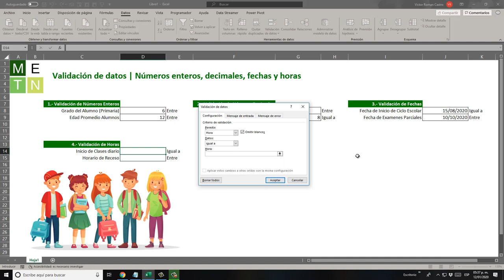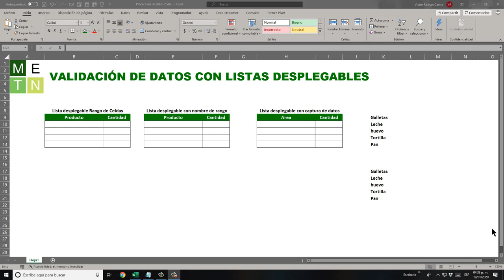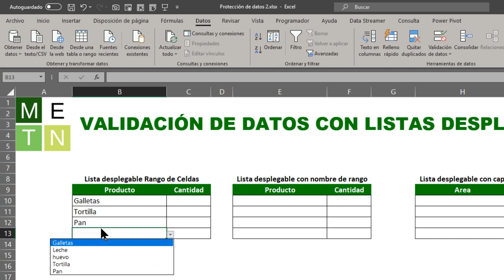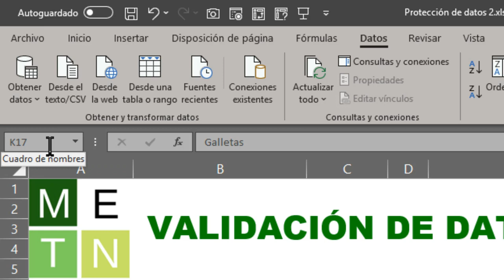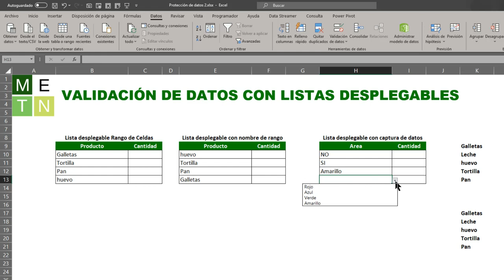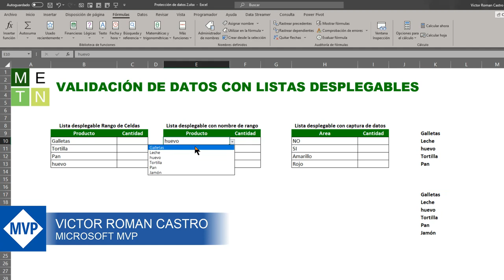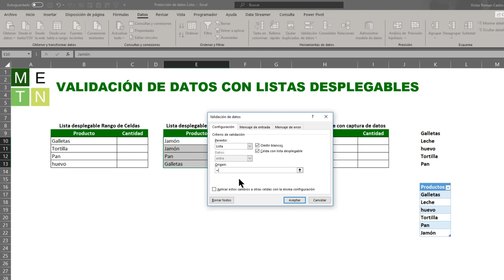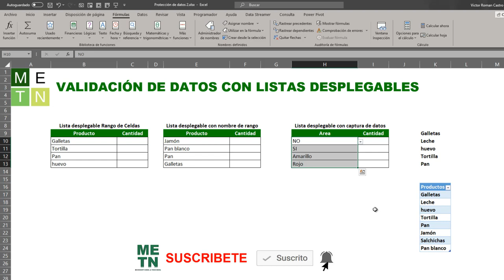CURSO DE SEGURIDAD DE DATOS EN EXCEL | 3 FORMAS PARA CREAR LISTAS DESPLEGABLES | CAPÍTULO 2 📈📉📊✏🎬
¿TE ESTÁ GUSTANDO ESTE CURSO?, APRENDE MUCHO MAS CON ESTE CURSO PREMIUM DE INFORMES GERENCIALES CON DASHBOARDS EN EXCEL
ADQUIERE EL CURSO MAS COMPLETO EN LA WEB, CARRERA EXPERTO EN DATOS CON EXCEL Y POWER BI
En este vídeo revisaremos 3 métodos para crear listas desplegables en validación de datos para Excel, crearemos con Rangos de celdas, a través de Nombres de rangos y capturando los datos directamente en la herramienta de lista dentro de Validación de datos.

Cursos Presenciales
Informes al: 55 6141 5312 | Ciudad de México